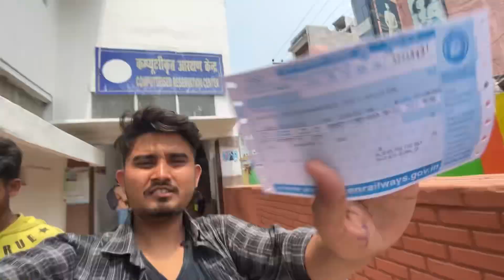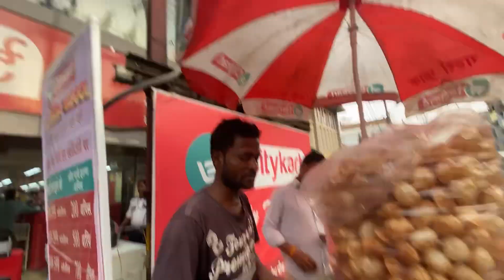Aaj to maja hi aa gya cute girls reaction vlog kar k 😂😂youtube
Inst id aakibqhqh zeenat93khan plz watch this vlog#youtube